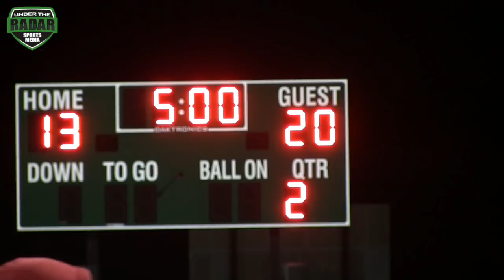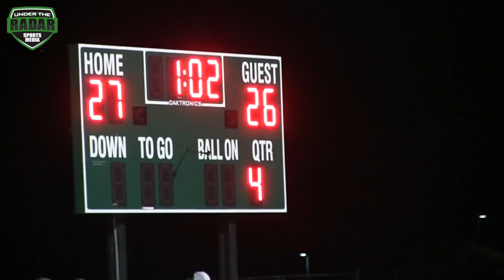GAME WAS LIT 🔥🔥 | DFW Ravens (TX) vs Atlanta Ducks | UTR Highlight Mix 2017